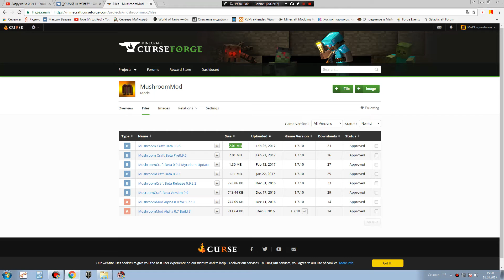ПОМОГИТЕ ЗАТЕСТИТЬ МОД! Minecraft! MushroomCraft Beta 0.9.5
Ссылка для скачивания мода
Cсылка на общий чат, куда вы сможете скинуть все репорты!